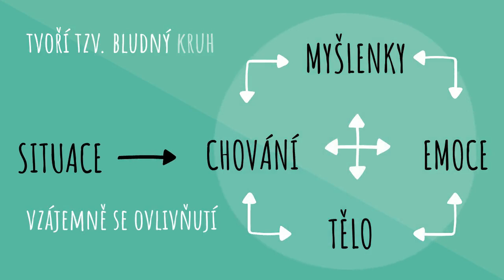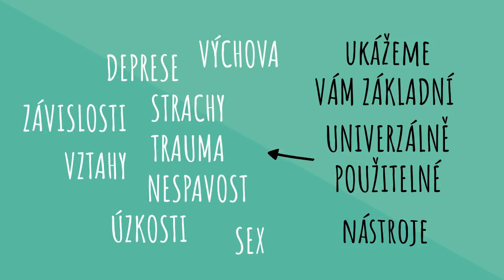Stres a jak ho zvládat - 1. díl video seriálu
Stres je běžná psychická a fyzická reakce na naše prožitky. Naše tělo i mysl má uloženy strategie jak na stres reagovat. Co však s tím, když stres v našem životě překročí hranice únosnosti? Připravili jsme pro vás nový video seriál, jak svůj stres zvládnout.